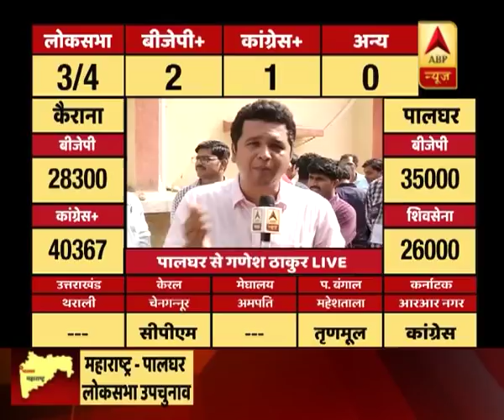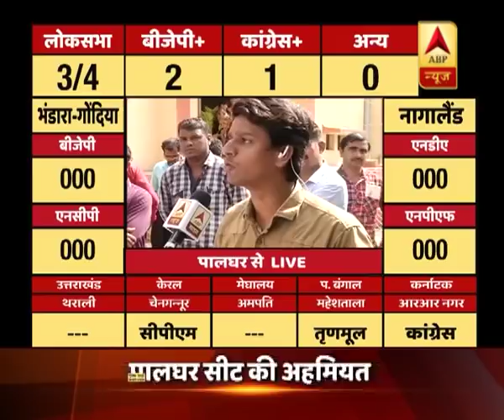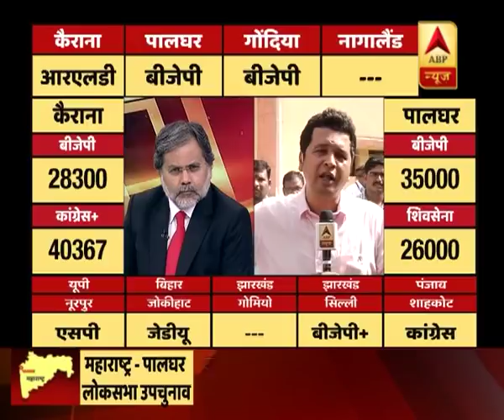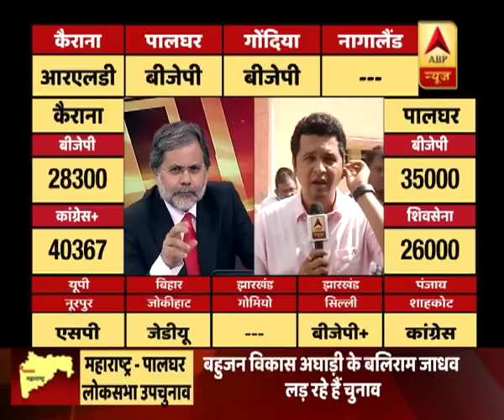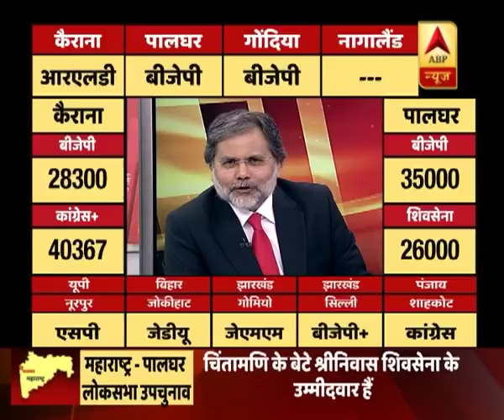By-Poll Results 2018: BJP's Rajendra Gavit leading With 35 Thousand Votes In Palghar After 4th Round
BJP candidate Rajendra Gavit is leading with 35 thousand votes in Palghar after the 4th round of counting. Bahujan Vikas Aghadi has left behind Shiv Sena and is at the second position after the 4th round.
The counting of votes for Palghar by-poll in Maharashtra which was held on May 28 has started and the result will also be declared today.